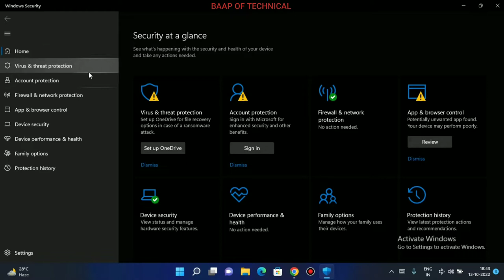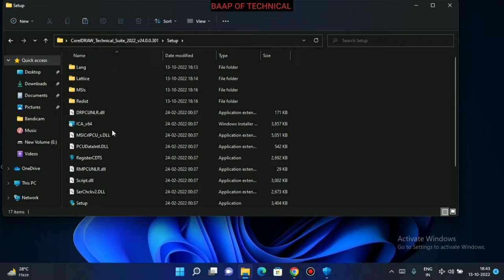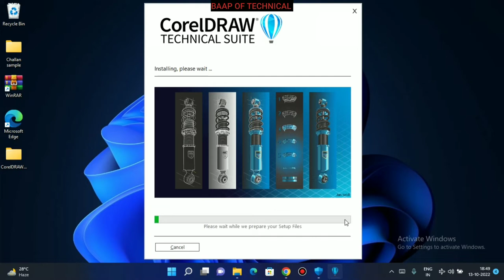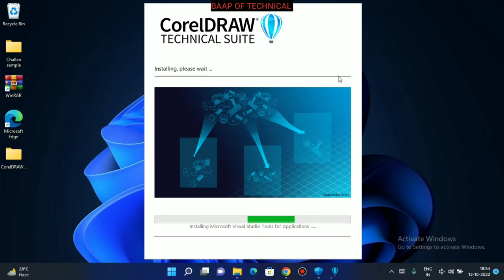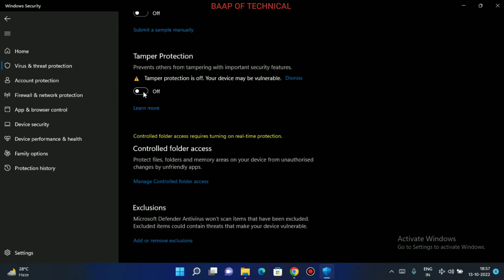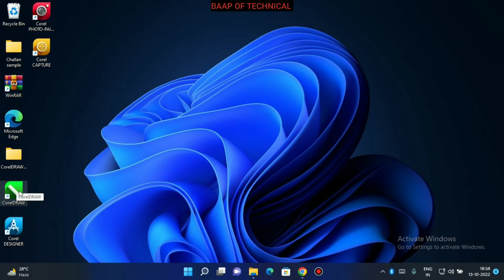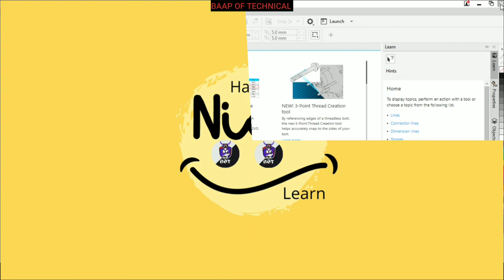How to install Corel Draw 2022 / Corel Draw kaise install kare / install Corel Draw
Hello Friends
In this video you learn, how to install Corel draw.
Watch Video and learn..